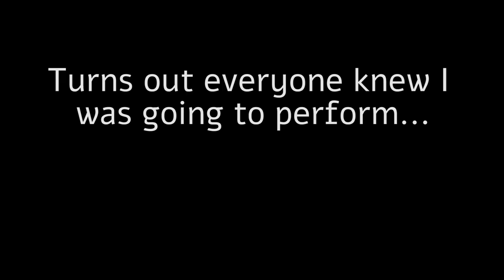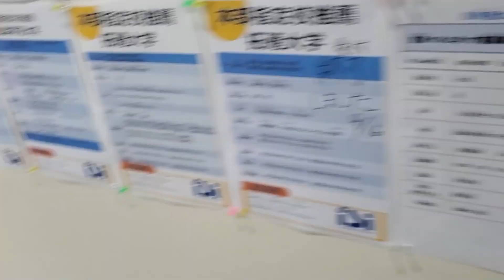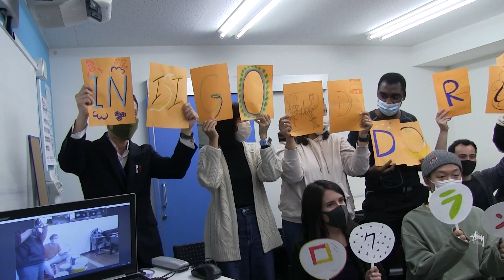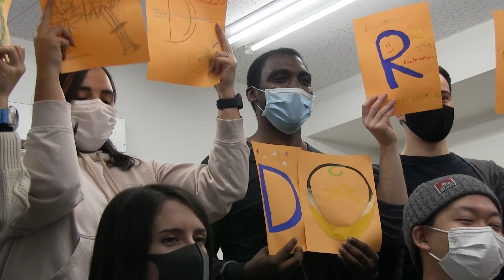I Tried To Sneak My Buckets Into A Japanese School In Tokyo!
I had a lot of fun playing for my classmates!

If you would like to study Japanese click below!